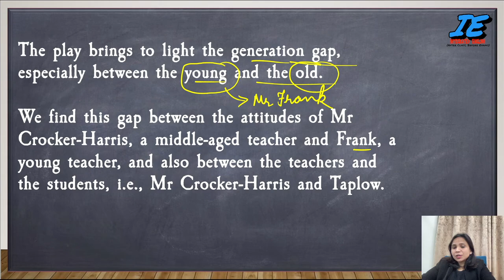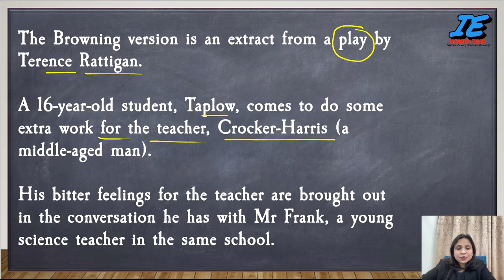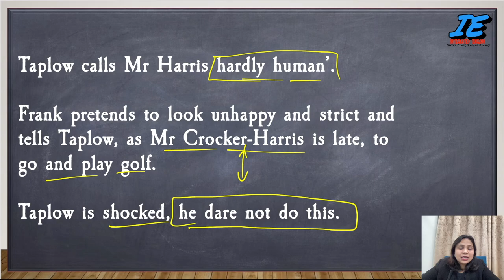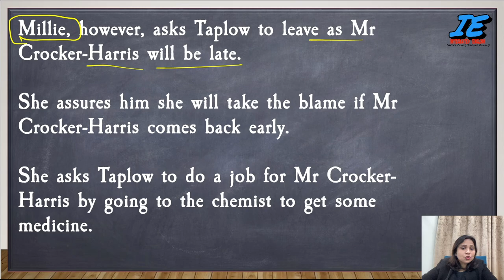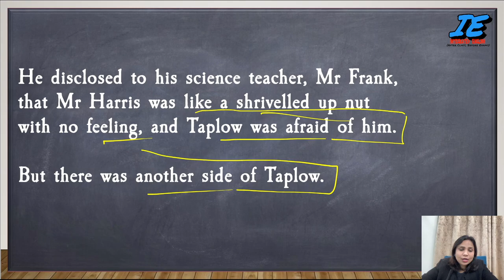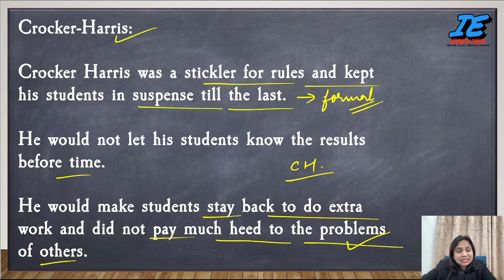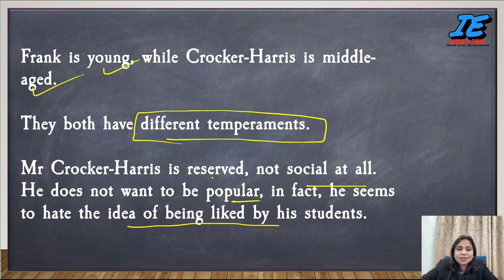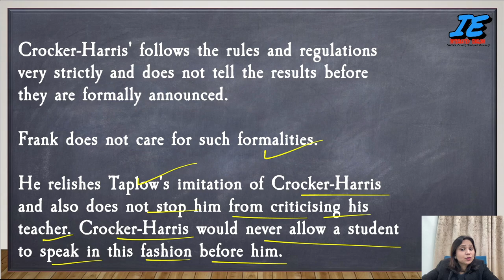THE BROWNING VERSION NCERT CBSE CLASS 11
summary
character sketch